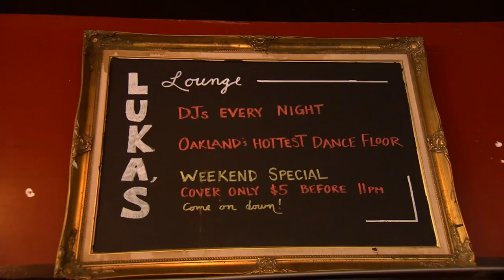Luka's Taproom & Lounge: Check, Please! Bay Area review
KQED's Check, Please! Bay Area episode #912 reviews Luka's Taproom and Lounge in Uptown Oakland.